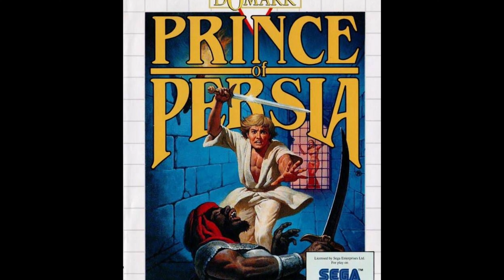50 AMAZING GAME COVER ART WORK FROM MY COLLECTION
He we take a look at 50 of my favourite artwork computer game (box /covers) which are games  o own in  my collection . I love gaming and collecting but for me the artwork is just as exciting , alot of games can be bought from just looking at the box art, is there Any here that you like in particular or have not seen, what's your favourite  box art. thanks for watching